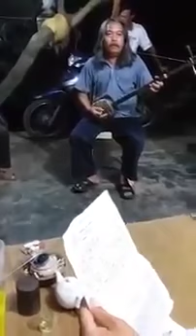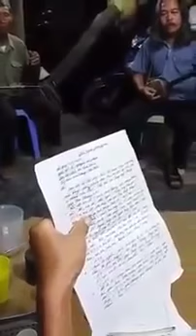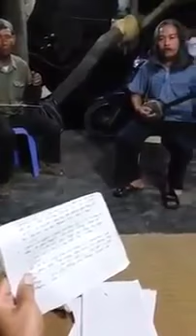[Hát Chèo] Cuộc Đời Lắm Nỗi Nghĩ Suy - Quang Phác (Thái Thụy, Thái Bình)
Lời Bài Hát: Cuộc Đời Lắm Nỗi Nghĩ Suy - Quang Phác (Thái Thụy, Thái Bình)
Lời: Nguyễn Phách